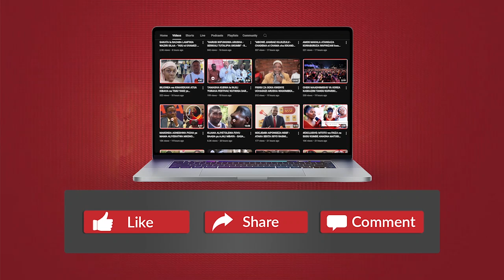NABII NAMBA 7 ANATAFUTA WASICHANA MABIKIRA WANNE,KWAJILI YA KULIOKOA TAIFA NA MAJANGA